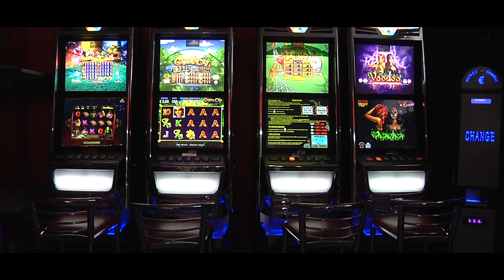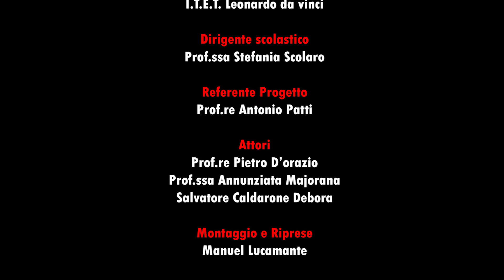Ciak Scuola Film Fest VI edizione "Un gioco in famiglia" spot pubblicità progresso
Realizzato dall'I.T.E.T. Leonardo da Vinci di Milazzo , sul tema della Ludopatia.